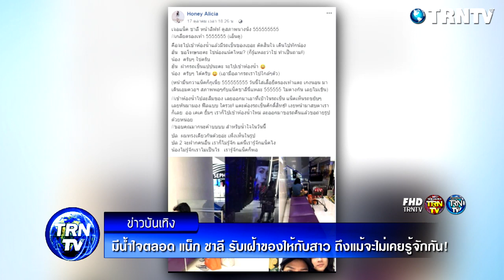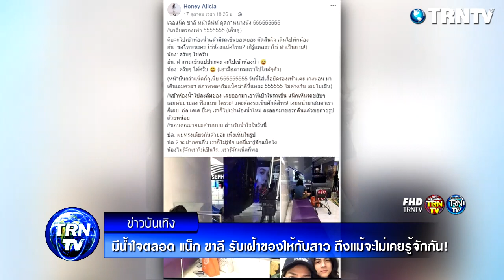แน็ก ชาลี รับเฝ้าของให้กับสาว ถึงแม้จะไม่เคยรู้จักกัน!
เป็นหนุ่มอารมณ์ดี มองโลกในแง่ดีมีน้ำใจกับกับทุกคนตลอด จนตอนนี้กลับมาโด่งดังงานเข้ารัวๆอีกครั้ง สำหรับ แน็ก ชาลี ไตรรัตน์ หนุ่มสุดติสท์ที่กำลังฮอตที่สุดในขณะนี้ ที่ไม่ว่าจะขยับตัว หรือไปอยู่ที่ไหนถ้าแฟนคลับเห็นก็มักจะแชร์โมเมนต์ในโซเชียลกันอยู่ตลอด ล่าสุด มีผู้ใช้เฟซบุ๊กชื่อว่า Honey Alicia ได้แชร์เรื่องราวสุดน่ารักเมื่อเจ้าของโพสต์ไปซื้อของที่ห้างแห่งหนึ่ง และอยากเข้าห้องน้ำ แต่ของเต็มรถเข็นไม่กล้าทิ้งไว้ บังเอิญเจอ หนุ่มแน็ก ชาลี เลยเข้าไปฝากรถไว้ และหนุ่มแน็กก็รับฝากด้วยความเต็มใจ โดยเจ้าของโพสต์ระบุว่า

ขอขอบคุณข้อมูลดีๆจาก : teenee

ขอบตุณเฟซบุ๊ก Honey Alicia